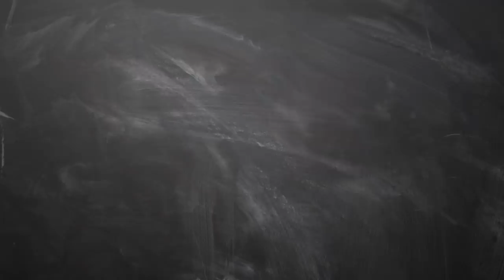December Month Makaram Rasi Palan 2018 - Rasi Palan December 2018 Makaram